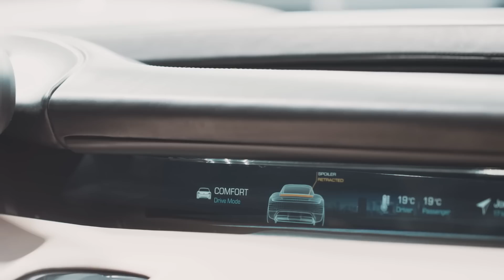In Demand: Production Of Audi e-tron, Porsche Taycan Increased (And Why It’s Great News)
Audi and Porsche -- both Volkswagen companies -- are each bringing their first long-range all-electric models to market this year in the form of the Audi e-tron and Porsche Taycan.

Before they've even arrived at dealer lots however, both have announced they will be increasing production in the face of far higher demand than initially expected.

Here's why it's good news for Porsche, Audi, Tesla, and the EV world in general.